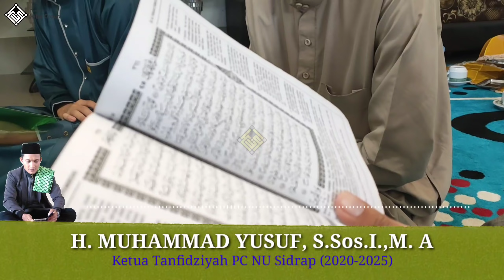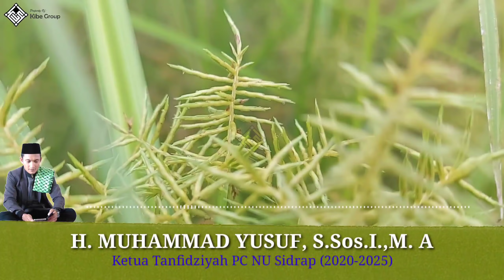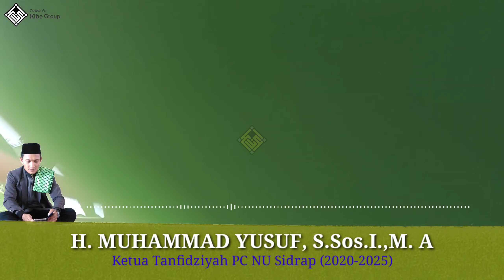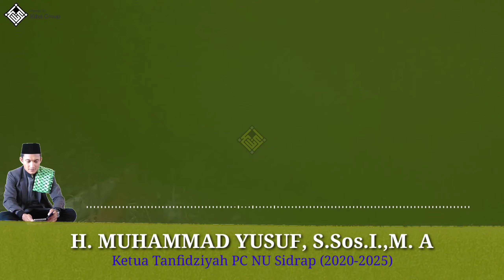Ustad H.Muh.Yusuf,S.Sos.I.,M.A, menghadirkan rasulullah dalam hidup, pentingnya pendidikan Anak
Ceramah ustad yusuf tentang pentingnya pendidikan kepada anak, mabbaca baca & maccera direkam pada tanggal 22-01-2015